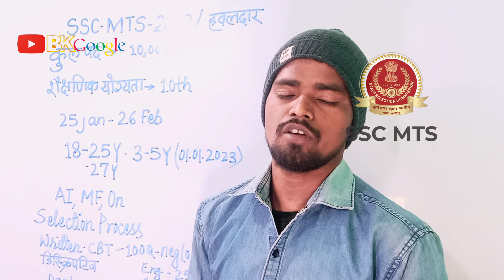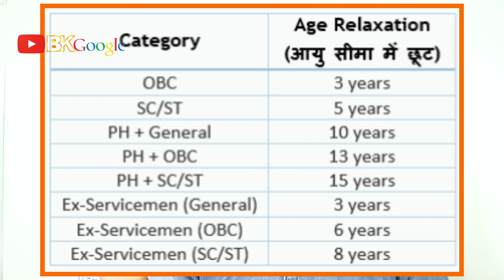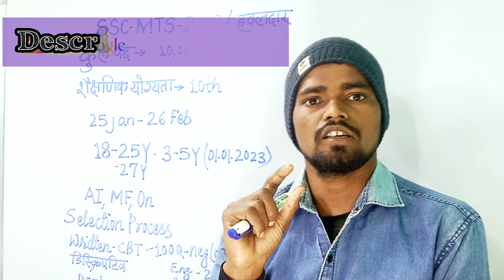2023 की पहली SSC MTS Vacancy 2023 | Ssc multi tasking staff Havaldar Bharti 2023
2023 की पहली SSC MTS Vacancy 2023 | Ssc multi tasking staff Havaldar Bharti 2023।

नमस्कार दोस्तों...

2023 की पहली SSC MTS Vacancy 2023 | Ssc multi tasking staff Havaldar Bharti 2023
Latest upcoming vacancy।

rojgar_ samachar
police_ bharti_update
# govt_jobs_2023
उम्मीद करता हूं कि वीडियो
 आपको पसंद आया होगा । दोस्तों अगर Bank Railway Ssc या अन्य किसी State level Exam की तैयारी कर रहे हो तो आप मेरे चैनल को जरूर से सब्सक्राइब कर लीजिए और bail आइकन को दबा दीजिए